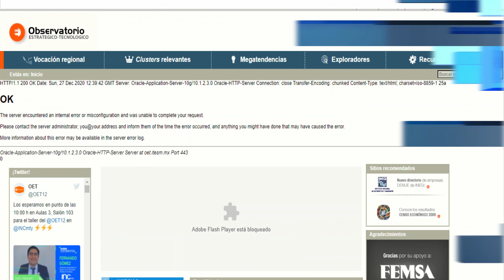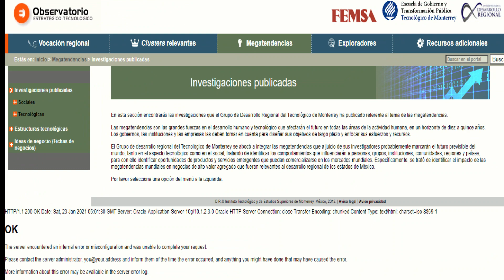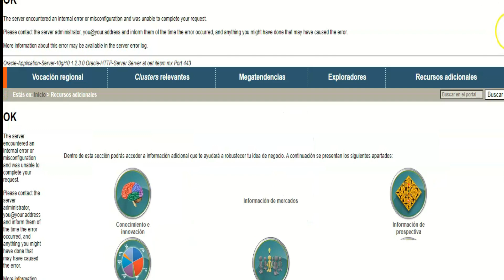Observatorio Estratégico Tecnológico: Guía rápida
Descripción de contenidos útiles para identificar oportunidades de negocios en el Observatorio estratégico Tecnológico (NOTA: el sitio puede presentar problemas para cargar por el uso de Adobe flash player)